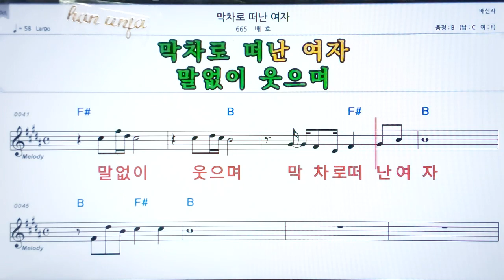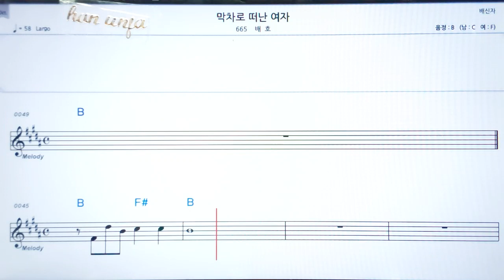💖막차로 떠난 여자/배호 ✌ *악보, 코드, ,,Karaoke*카라오케 반주